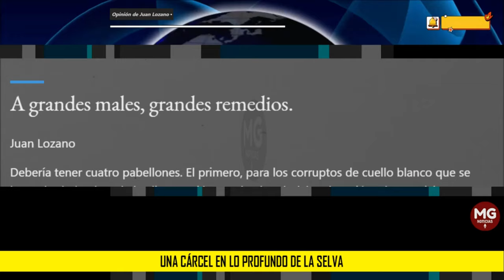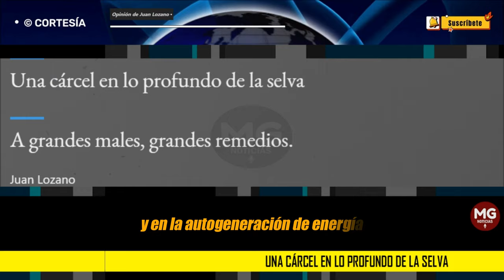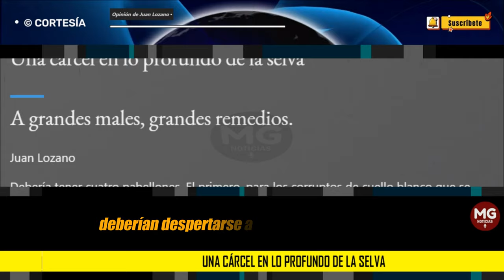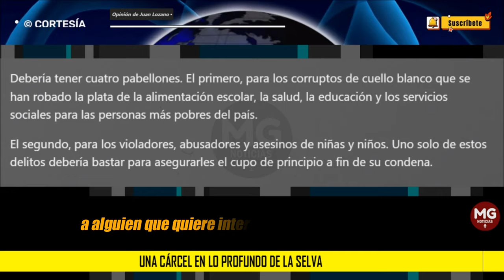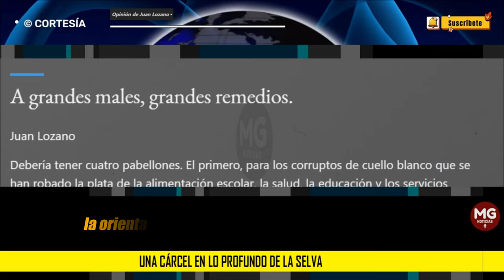UNA CÁRCEL EN LO PROFUNDO DE LA SELVA ⛔ Columna Juan Lozano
Las cárceles deben ser eficaces, rehabilitadoras, inviolables, seguras, impenetrables y deben garantizarle a la sociedad que los criminales no anden haciendo de las suyas y pavoneándose orondos por su capacidad de asegurar su propia impunidad para desgracia de la sociedad.